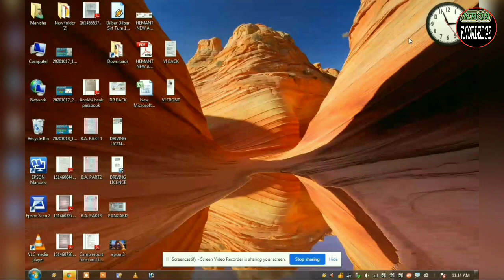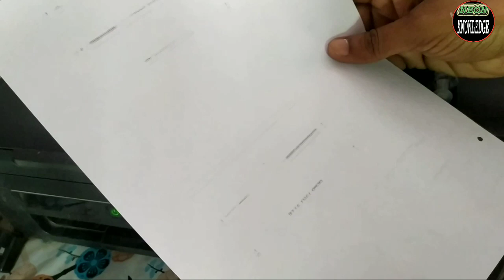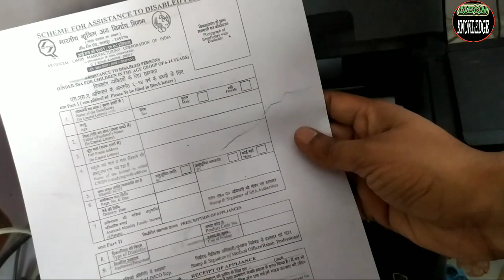Epson L380, L360, L805, L210, L220 Printer Blank Pages Print Problems Fix 100% || In Hindi || 2021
Iss viedo mei app log janoge ki printer ki kai saari problem ka soulation ek he viedo me problem number 1 print deep nahi aa raha hai problem number 2 printer se blank pages aa raha hai problem number 3 printer me lining aa rahi ho to in sabi problem ka solution aapko issi vedeo me melega

your qurres
epson printer me photo copy gaheri nahi aati to kya kare
epson printer me deep photo copy nahi aati hai to kya kare
printer me khali pege aane par kya kare
epson l380 printer me blank page aane par kya kare
epson printer blank page problem solutoion
epson l360 printer me aadi print aane par kya kare
epsonl210 printer me sahi print  na aaye to kaya kare
epson l220 printer me deep print nahi aata hai to kya kare
epsonl210 printer problem solution
epson l220 printer problem solution
epson l380 printer problem solution
light print problem solution
light photo copy problem slution